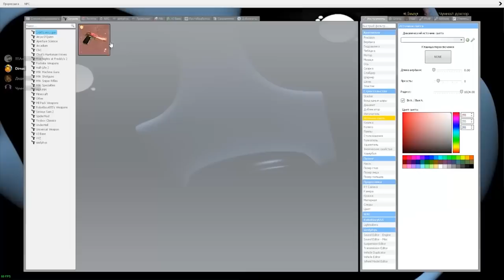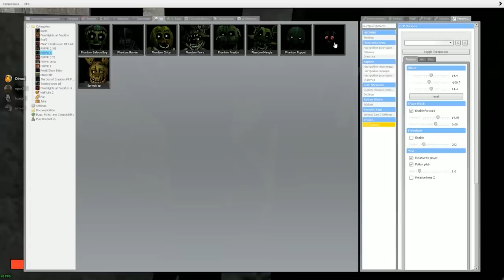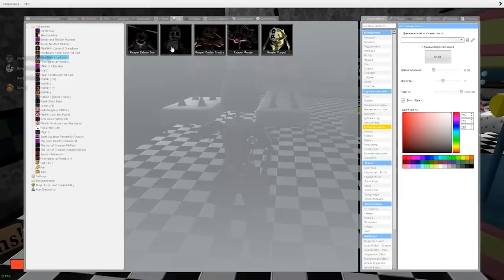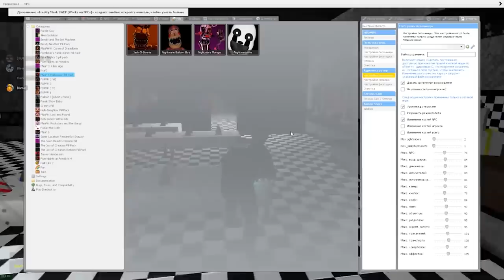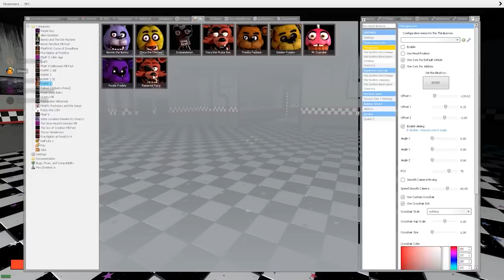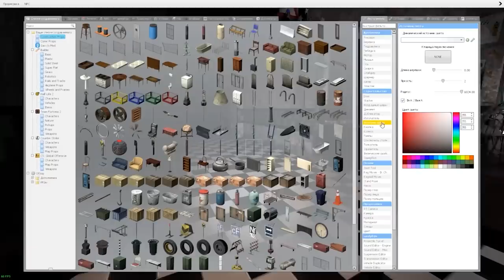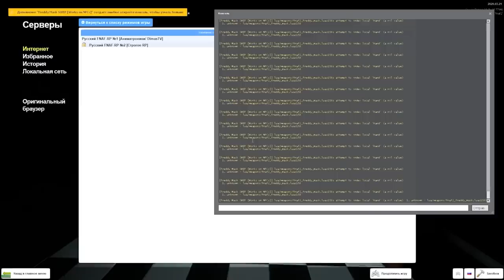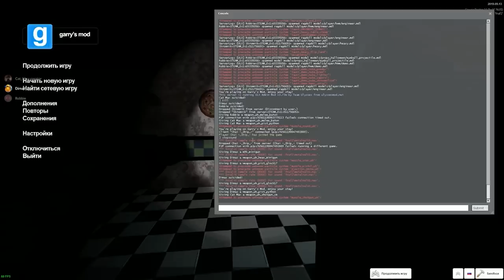АНИМАТРОНИКИ ПУГАЮТ ОХРАННИКА 1 ЧАС FNAF COOP ГАРРИС МОД ► Garry's Mod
АНИМАТРОНИКИ ПУГАЮТ ОХРАННИКА 1 ЧАС FNAF COOP ГАРРИС МОD Garry's Mod